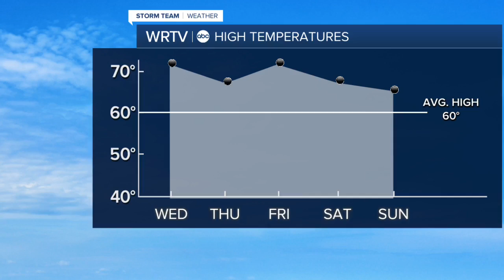Rain chances returning